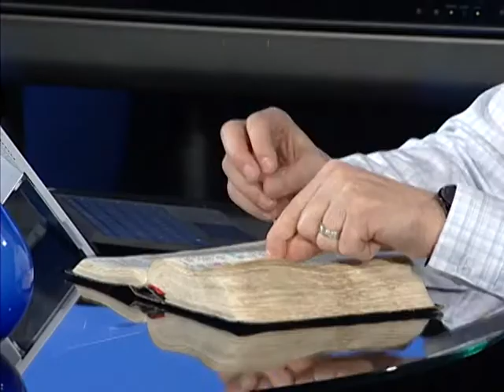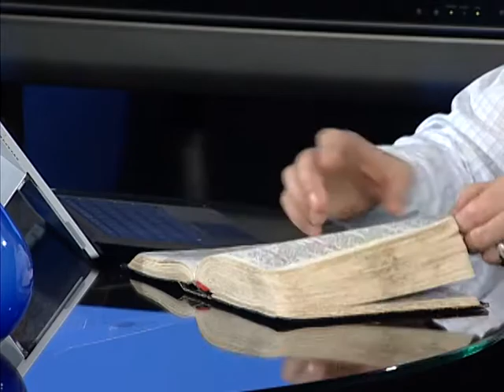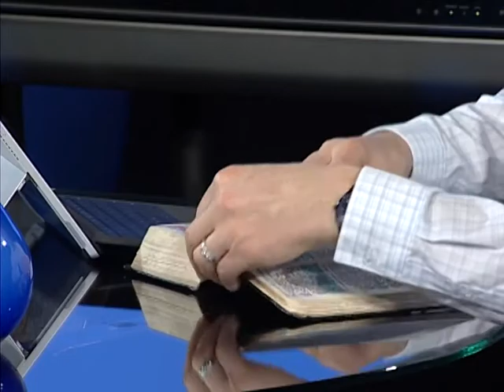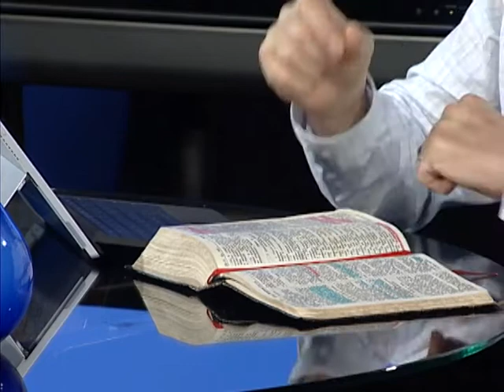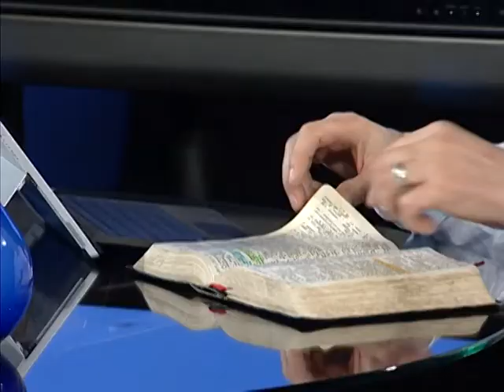Как Умереть Для Себя. Павел Чернецкий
Цель умирания для себя состоит в том, чтобы через нас был проявлен Иисус Христос. Как умереть для себя и быть используемым Богом в призвании, об этом в программе Impact Outreach.